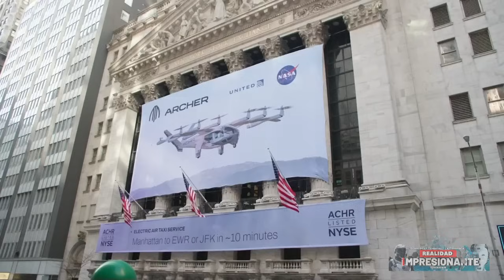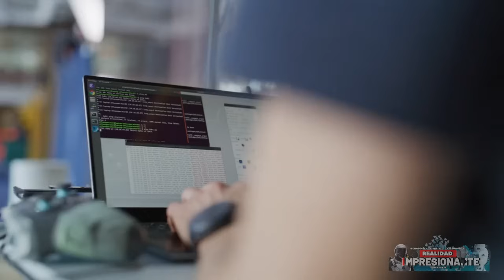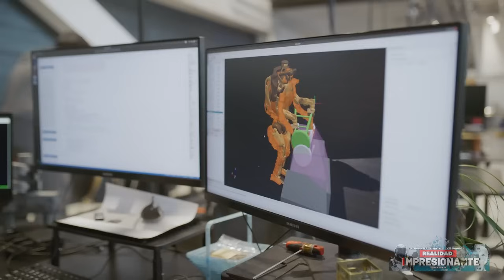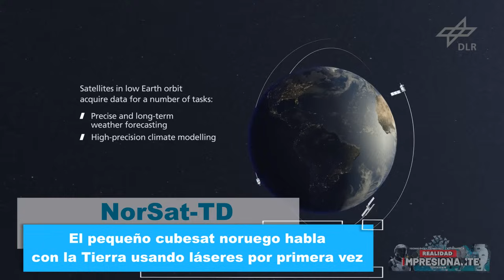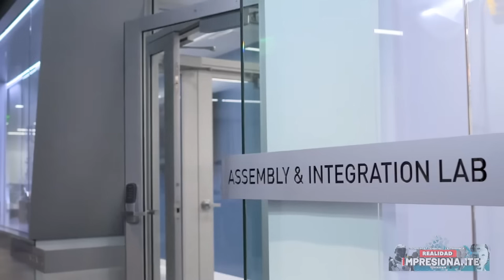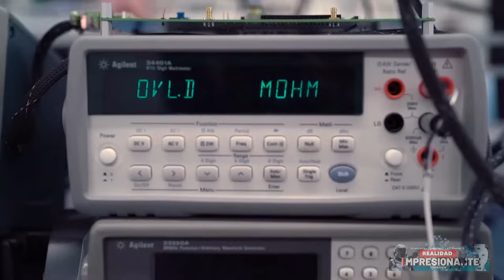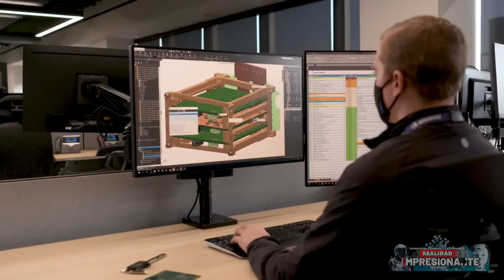El robot humanoide más avanzado del mundo se prueba como mecánico | Coche nuevo con patas robóticas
Novo vídeo divulgado pela Boston Dynamics mostra o Robô humanóide Atlas treinado para trabalho automotivo que até agora é feito por humanos; FAA diz que aeronave Midnight da Archer conclui com sucesso os testes de voo da Fase 1; Nova Plataforma de seguimento automático pega mini helicópteros em veículos se movimentando; Pequeno satélite norueguês cubesat se comunica com a Terra usando lasers; Hyundai Motors apresentou na CES 2024 o Elevate um carro elétrico com pernas robóticas; estas e outras novidades das novas tecnologias estarão neste episódio e é isso que vamos ver no vídeo de hoje...

00:00 TecNews Realidad Impresionante

01:10 El avión Archer's Midnight completa las pruebas de vuelo de la Fase 1, según la FAA

03:12 El video publicado por Boston Dynamics muestra el robot humanoide Atlas entrenado para trabajos automotrices realizados por humanos.

06:42 La plataforma de seguimiento automático atrapa mini helicópteros en vehículos en movimiento.

08:59 El generador WaveRoller en el fondo marino se acerca al despliegue comercial

11:31 El pequeño cubesat noruego habla con la Tierra utilizando láseres por primera vez

14:02 VonMercier presenta Arosa un aerodeslizador eléctrico

16:03 Elevate de Hyundai, un coche eléctrico con patas robóticas

Faixa: Space Technologies [Tech Music] de MokkaMusic / Space Mind